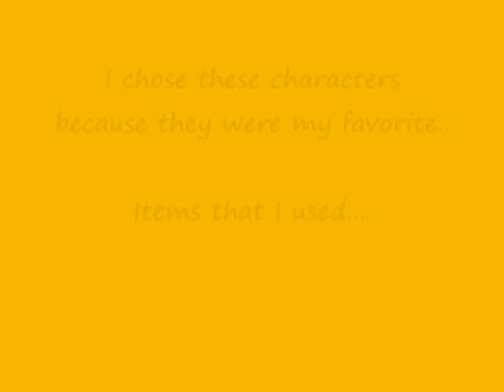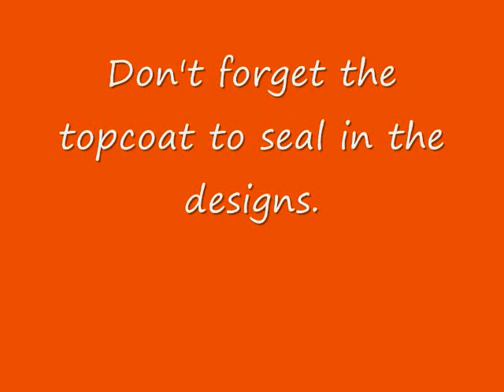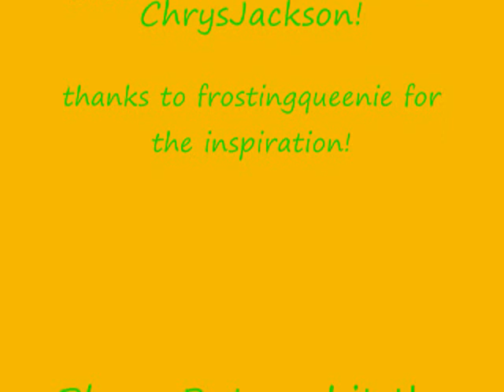Sesame Street Nail Art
2nd Place Winner..